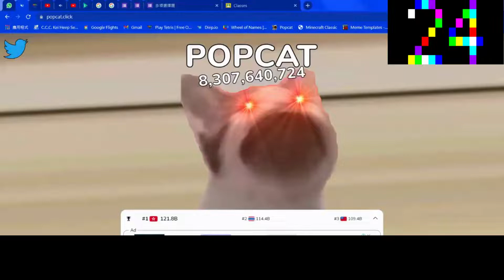Popcat 8.3 billion#Shorts